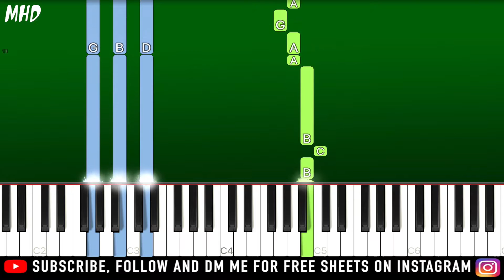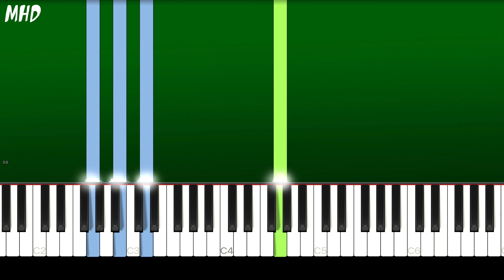Post Malone - Only Wanna Be With You (Pokémon 25 Version) (Piano Tutorial Easy)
► Learn How To Play "Post Malone - Only Wanna Be With You" (Piano Tutorial | Piano Cover)

🔎 SOCIAL 🔎